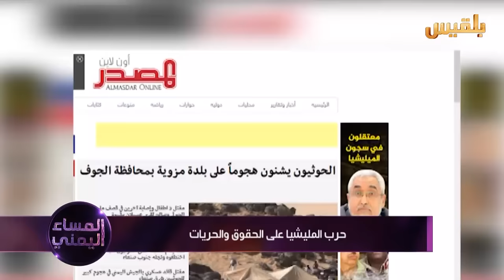عن جرائم الخائفين من الضوء | تقرير : موسى النمراني